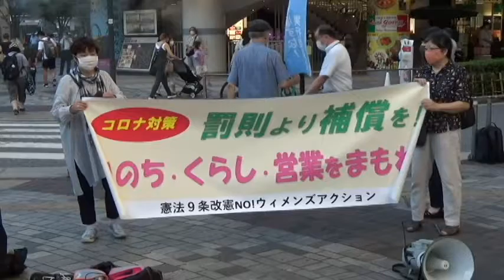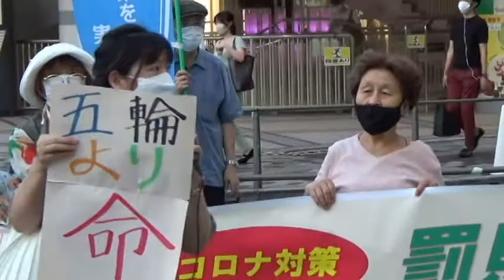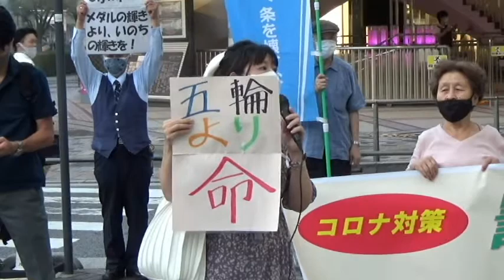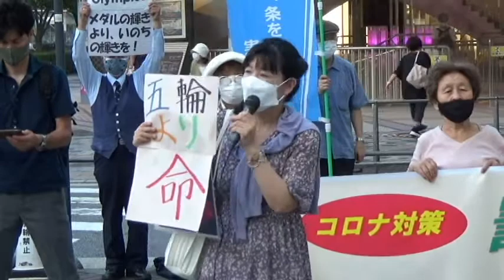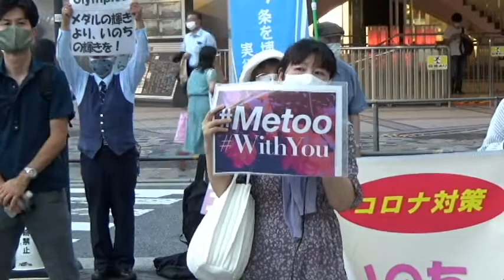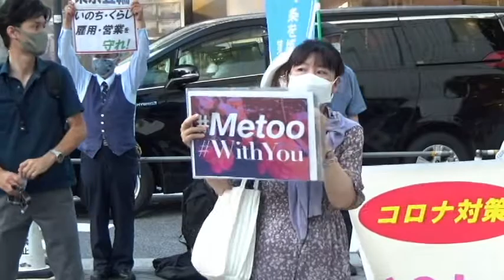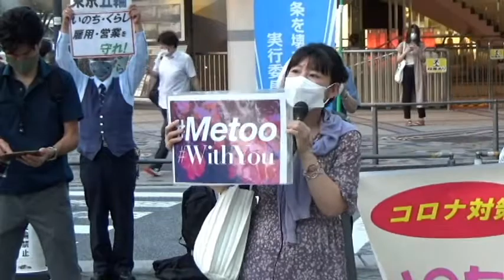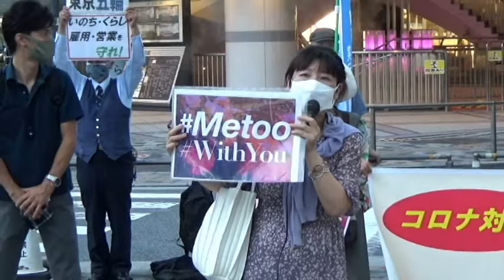2021/8/4 改定 憲法9条改憲NO!ウィメンズアクション（8/4水 憲法9条改憲NO ウィメンズアクション わきまえない女 MeToo ）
夜中に動画を編集したため、ミスを犯してしまいました。YouTube 動画を変更しましたので、宜しくお願い致します。

プラカードを持ってご参加を☆
距離を保ってスタンディングをします
女性以外の参加も大歓迎です！

日時：8月4日（水）１８：００～１９：００
場所：JR有楽町駅イトシア前